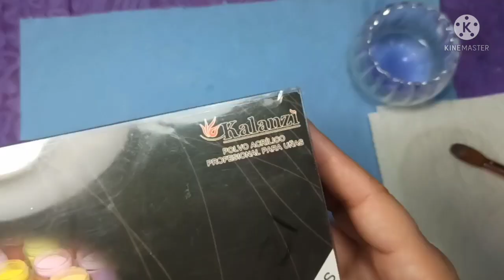UNA MAS de KALANZI...veamos sus ACRILICOS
Si vives en España corre  a Shoppe y encuentra las ofertas que yo obtengo aquí en México

entra y checa las ofertas de shein

mi Facebook